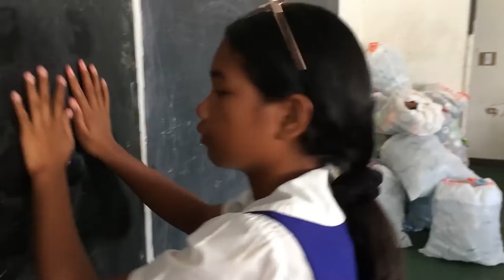Delap SDA 8th Grade Graduation Tributes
Join me and the Delap SDA gang in a rewind of the 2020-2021 school year. Take a look into what its like in the life of a teacher in the Marshall Islands.

A special hello and iokwe from past teachers and friends of Delap SDA school. We are so proud of our 2021 8th grade class graduates and wish we could be there to celebrate with you! We want to send our love and congratulations to you all the way from the states. Your teachers have not forgotten about you and are praying for you every day!